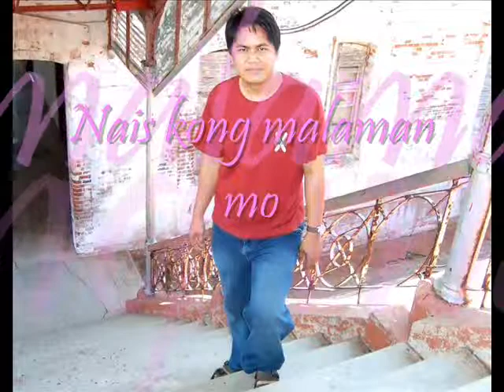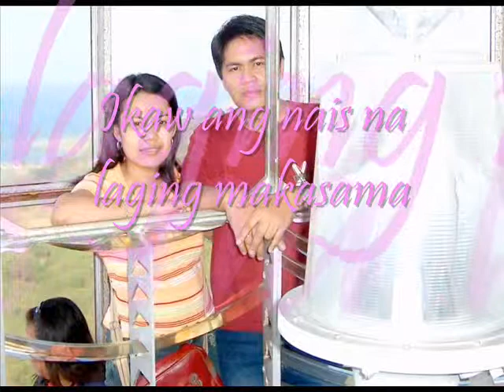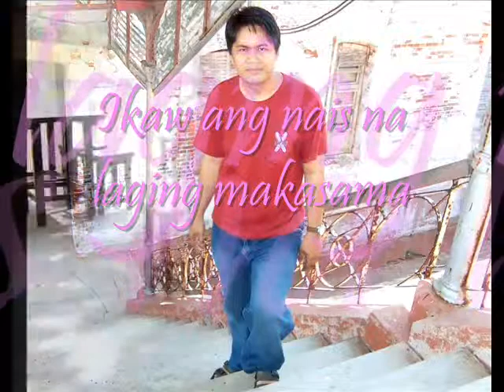pagkat mahal kita_by; bugoy drilon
pagkat mahal kita wala ng iba.